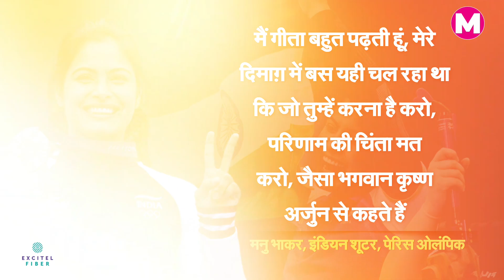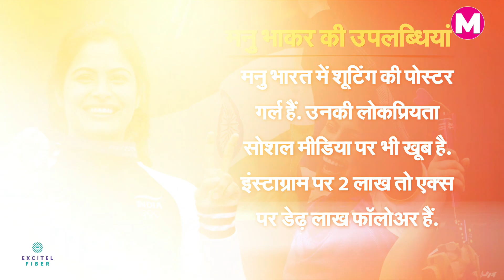Paris Olympics 2024 में Manu Bhaker ने रचा इतिहास, Sarabjot Singh। Bronze Medal। Shooting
मैं गीता बहुत पढ़ती हूं, मेरे दिमाग़ में बस यही चल रहा था कि जो तुम्हें करना है करो, परिणाम की चिंता मत करो, जैसा भगवान कृष्ण अर्जुन से कहते हैं ये बात एथलीट मनु भाकर ने पेरिस में खेले जा रहे ओलंपिक में पदक जीतने के बाद कही थी. जिन्होंने फिर एक बार ऐसा इतिहास रचा है जो आजतक कोई भारतीय नहीं कर सका है. देखिए इस रिपोर्ट में।

Editor- Eshant Singh
Graphics - Abhishek Bajpai
Camera- Aditya Awasthi